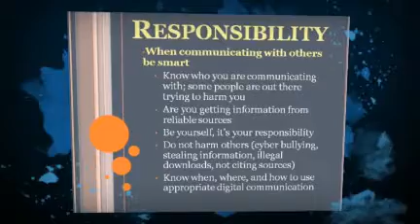Digital Communication~ EDTP 504